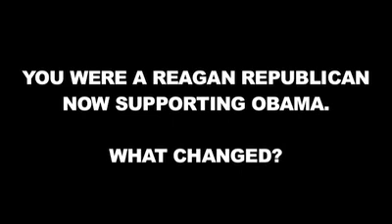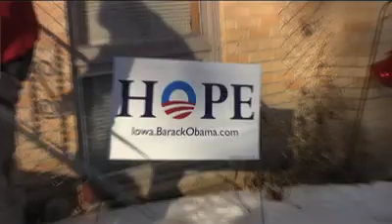Republican Child "Left Behind" now for Obama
Meet Beth and her son Adam, who has Angelman Syndrome. Beth was a Reagan Republican but caucused for Barack Obama because health care is her #1 issue.